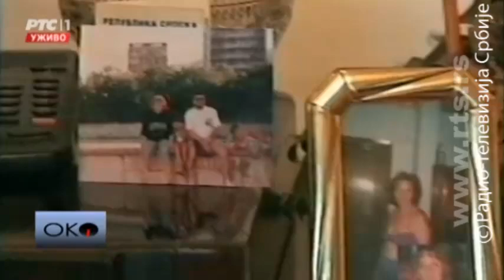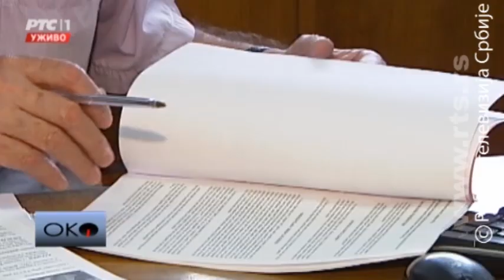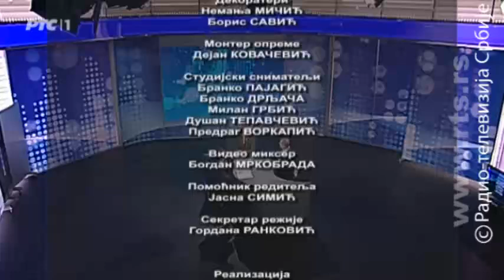Oluja pre oluje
lyrics:
Arr: